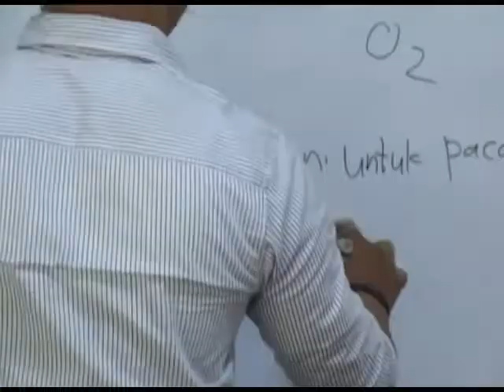ACICIS Video #92 School Tour - Highlights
A group of school students from a college in Perth went over to Indonesia for 2 weeks with ACICIS. Here are the highlights of their trip.